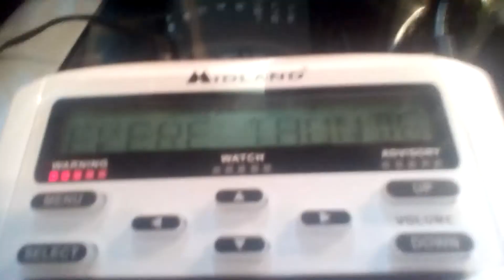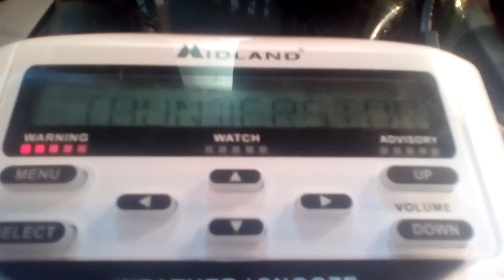[NO EAS] Severe T-Storm Warning #2 [5/10/18]